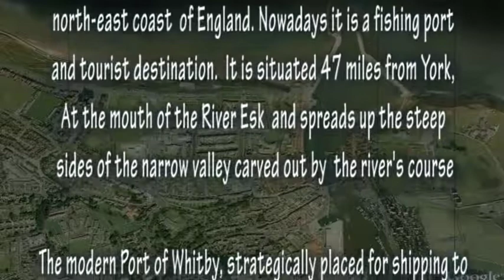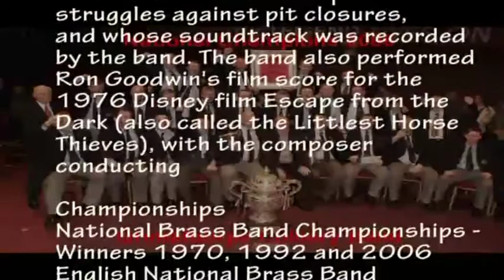Whitby & Grimesthorpe Colliery Band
A few stills from whitby taken by my mar and par in 2008